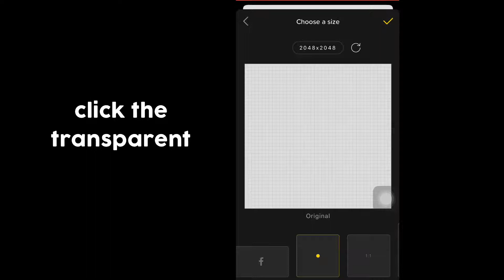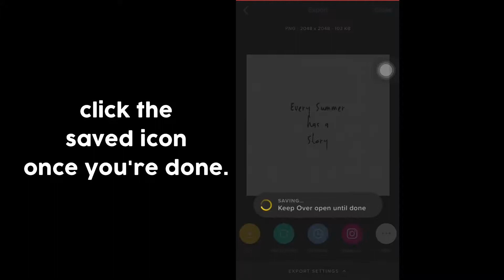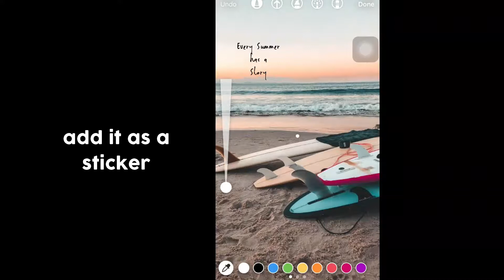HOW TO ADD CUSTOM FONT ON YOUR INSTAGRAM STORIES- Simple steps!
Hi Guys ! Here's another video on HOW TO ADD CUSTOM FONTS on your Daily Instagram Stories! You can create more customized and cute IG stories in a simple way! Thank you and have a good day!